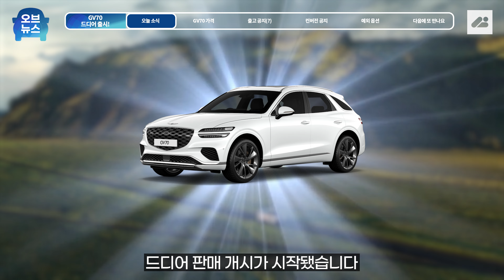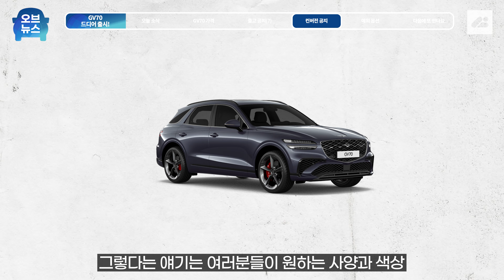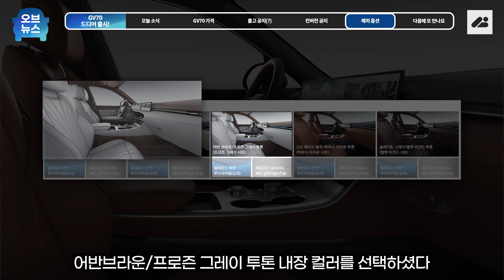GV70 페이스리프트 드디어 판매개시!!! 디테일한 컨버전 공지, 안내해드리겠습니다!｜현대자동차 최신 소식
➤ 영상제목

기다리고 기다리던 GV70 페이스리프트가 드디어 출시되었습니다!
디테일한 컨버전 공지 내용부터
간단한 가격 및 예외 옵션 까지 빠르게 설명해 드립니다.

➤ GV70 가격표 및 카탈로그

· 대표번호
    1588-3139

➤  목차
0:00 오늘 소식
0:06 GV70 가격
0:39 출고 공지 (?)
0:53 컨버전 공지
1:55 예외 옵션
2:39 다음에 또 만나요~